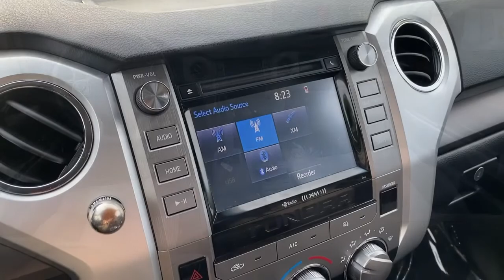2017 Toyota Tundra Winchester, Front Royal, Woodstock, Leesburg, Fairfax VA MG295233D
Super White Used 2017 Toyota Tundra available in Winchester, Virginia at Malloy Chevrolet Cadillac. Servicing the Front Royal, Woodstock, Leesburg, Fairfax, VA area.
New
2017 Toyota Tundra SR5 - Stock#: MG295233D - VIN#: 5TFUY5F1XHX618520

Clean CARFAX. 18 x 8J 5-Spoke Alloy Wheels 38 Gallon Fuel Tank Capacity Anti-Theft Immobilizer w/Alarm Auto-Dimming Rear-View Mirror Blind Spot Monitor w/Rear Cross Traffic Alert Color-Keyed Rear Bumper Compass Exterior Parking Camera Rear Front & Rear Parking Assist Sonar Front Bucket Seats Front Fog & Daytime Running Lights Front fog lights Heated door mirrors HomeLink Universal Transceiver Illuminated Entry System MP3 decoder Power windows Radio: Entune Audio Display AM/FM/HD w/CD Player Rear Under-Seat Storage Compartment Remote keyless entry SIRIUSXM Satellite Radio Sliding Rear Window w/Privacy Glass SR5 Package SR5 Safety & Convenience Package SR5 Upgrade Package Tilt steering wheel Urethane Tilt/Telescopic Steering Wheel. Awards:br * 2017 KBB.com Best Resale Value Awards * 2017 KBB.com 10 Most Awarded BrandsbrbrSR5brbr5.7L 8-Cylinder SMPI DOHC 4WDbrbrSuper WhitebrbrbrSome of the Best Prices in the Tri-State!!!